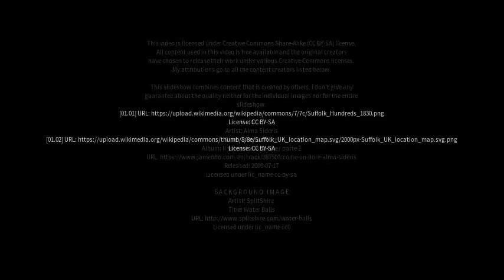Best places to visit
Best places to visit - Fornham St. Genevieve (United Kingdom) Best places to visit - Slideshows from all over the world - City trips, nature pictures, etc.